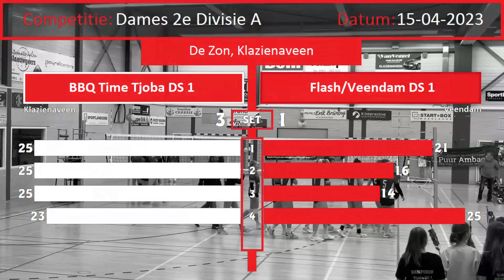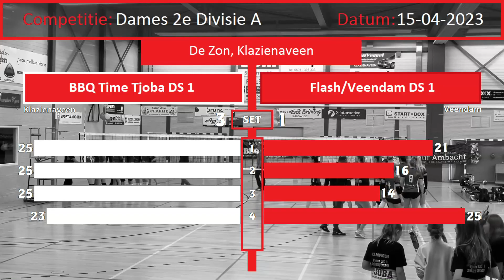Volleybal Dames 2e Divisie A: BBQ Time Tjoba D1 - Flash/Veendam D1 (Kampioenswedstrijd) [15-04-2023]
Competitie: Volleybal, Dames 2e Divisie A
Wedstrijd: BBQ Time Tjoba D1 - Flash/Veendam D1 (Kampioenswedstrijd)
Uitslag: 3-1
Locatie: De Zon, Klazienaveen
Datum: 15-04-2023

Muziek:
RAM - Medellin Madness
Rok Nardin - Do You Dare
Daxson - Who We Are
Really Slow Motion - Starfall
Really Slow Motion & Giant Apes - Award Of Honor

LIKE MY PAGE & SHARE my video